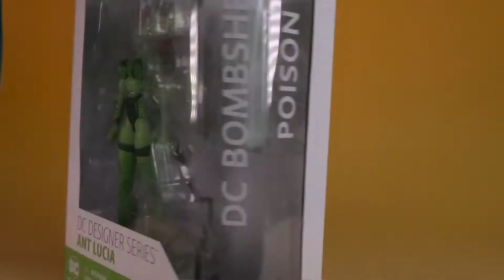DC Bombshells Poison Ivy ❖ Collectorsspot #10 ❖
Heute im Collectorsspot Poison Ivy als Bombshell aus der Artist reihe von DC desingd Von Ant Lucia.